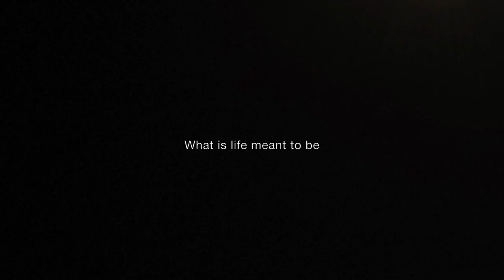Grant Wood Company - Home (Official Lyric Video)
Grant Wood Company is
Janne Äyräväinen: vocals, guitars and bass
Sami Skantsi: synthesizers, guitars and drum machines

Mastered by Esa Orjatsalo
Artwork by Jussi Kalliokoski

Karhuvaltio Records 2021